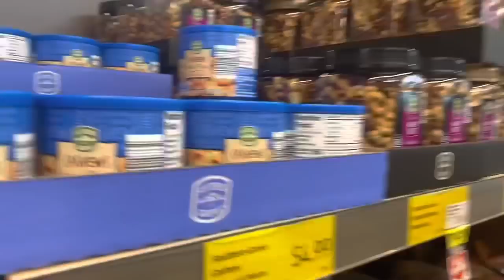Grocery Shopping with Maa| Fathers Day special | Nepali Family